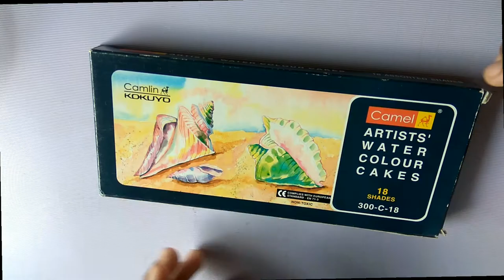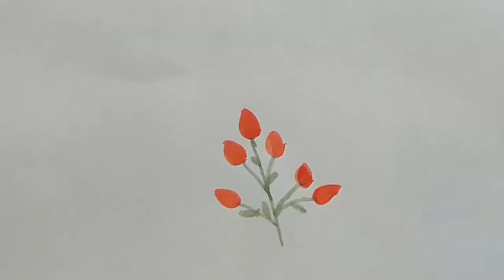Mini Watercolor Flowers/Painting for Beginners ✨//Esha Gaikwad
Hey guys!
So in today's video im going to show ull how to make easy and preetyy mini florals flowers💕
If u try don't forget to tag me on Instagram esha.drawss

Love love❤️